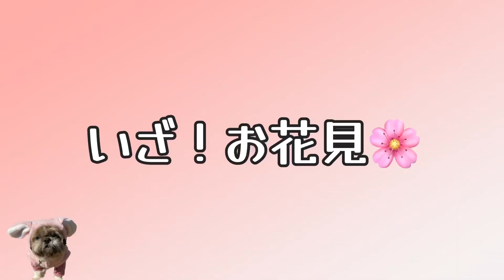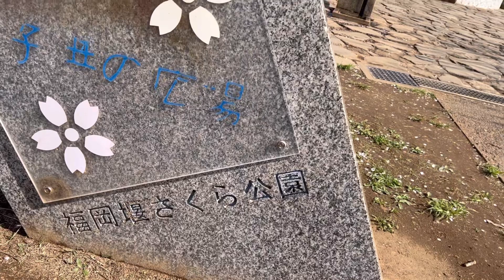【シーズー】サクラサク🌸おめでとう✨お姉ちゃん！関東三大堰福岡堰の桜並木でお花見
撮影日 2023.4.1

お姉ちゃんとおもちと一緒につくばみらい市にある福岡堰さくら公園にお花見に行ってきました✨

葉桜になりつつあったけど、ギリ間に合って良かったです😆
私事ですが、お姉の嬉しい報告もありますので
最後まで観て頂けたら嬉しいです！